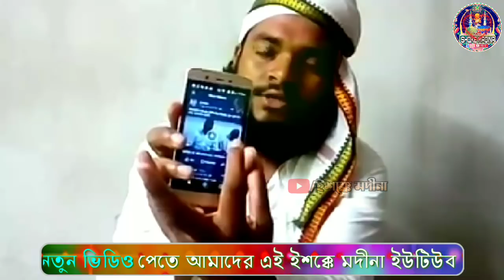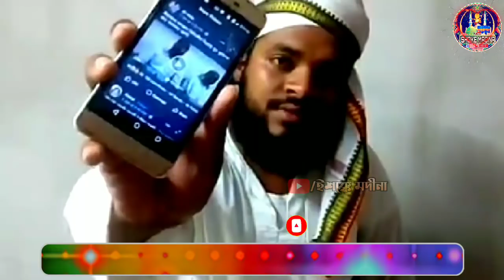M.L.A সওকত আলি মোল্লার সঙ্গে কথা বলার আগে করলেন আব্বাস সিদ্দিকী ভুল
🕌আস‍‌্সালামু আলাইকুম 🕌

🎤= মাওলানা মুফতী ইনজামুল হক চিশতী

আপনারা দেখছেন আমাদের ইউটিউব ISHQKE MADINA চ্যানেল।

 আমাদের এই WhatsApp Gurup লিঙ্ক টাকে ক্লিক করে করুন। আর আমাদের সঙ্গে জুড়ে থাকুন।

 আপনার এলাকার জলসার ওয়াজ নাত ও গজল  আমাদের ইউটিউব চ্যানেল দেবার জন্য।

Telegramapp মধ্যে দিতে পারেন।
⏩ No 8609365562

প্রয়োজনা ও পরিবেশনায় :youtube/ISHQKE MADINA, ইশককে মদিনা, ইশক্কে মদীনা, চেনেল।

👉Tags / Keywords👈
Ikma ikma I.k.m.a  i.k.m.a I. K. M. A
Abbas Siddiqui
Abbas Siddique
Pirzada Sanawlla Siddiqui
Sanawlla Siddiqui Naat
Sanawlla Siddiqui ghazal
SANAWLLA SIDDIQUI
Pirjada kashem siddiqui
Pirzada kashem siddiqui
Kashem siddiqui owz
Kashem siddiqui oaj
Abbas Siddiqui Vaijan
Pirjada Junaid Siddiqui
Pirzada junaid Siddiqui Naat
Junaid Siddiqui Naat
Junaid Siddiqui gojol
Jubayed siddiki
Junaid siddiki
KASHAR SIDDIQUI
21 শে অগ্রহায়ণ ফুরফুরা শরীফ আব্বাস সিদ্দিকী
ইশকে মদিনা